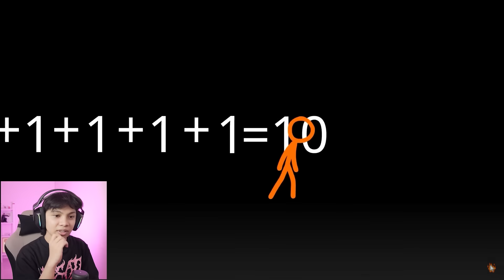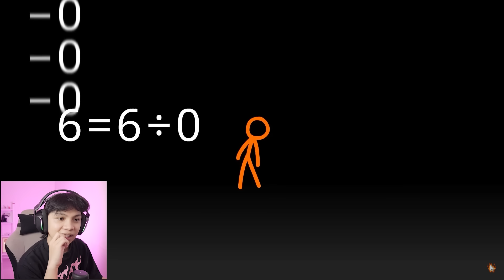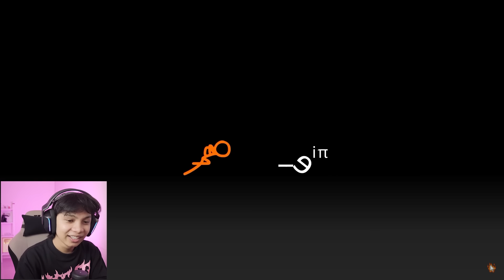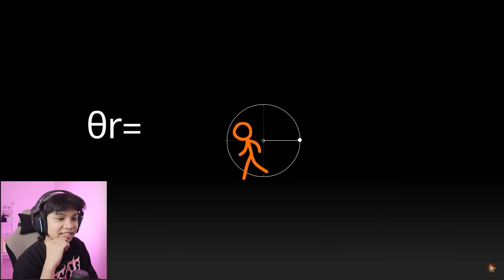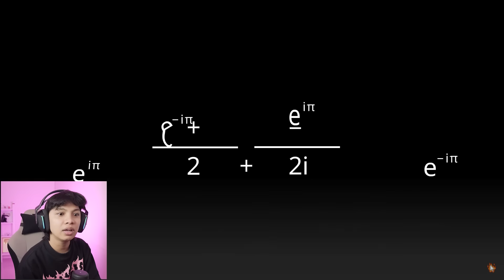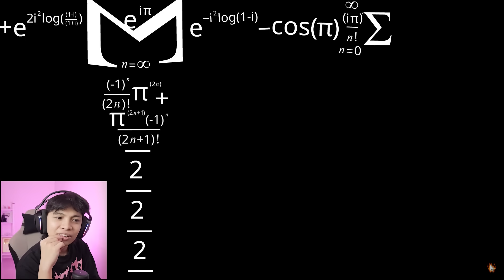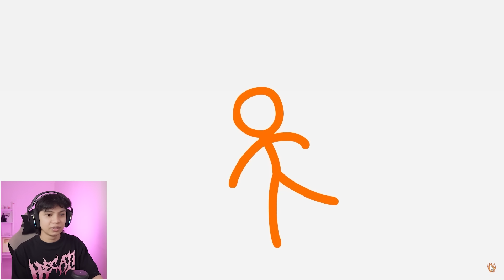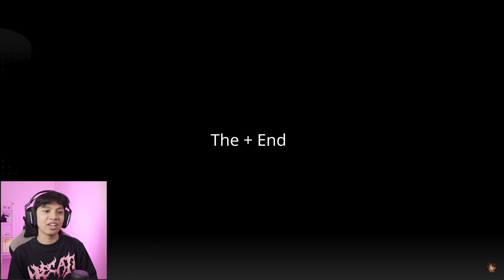AUTO PINTAR MTK! React ANIMATION vs MATH !!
REACT Animation Vs Math